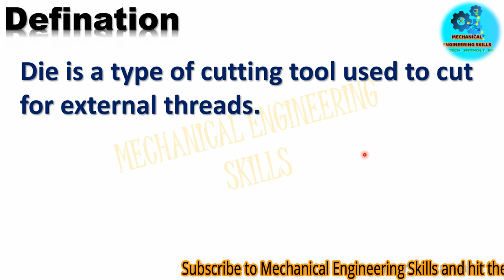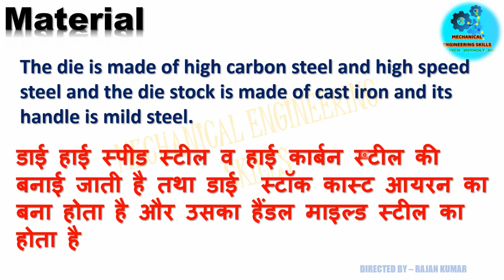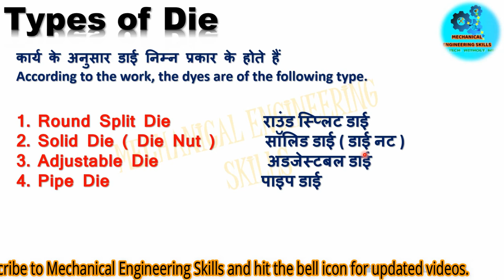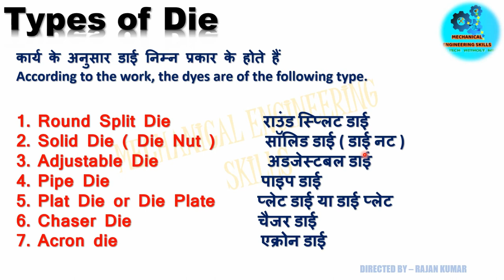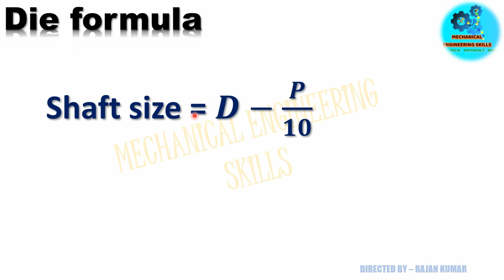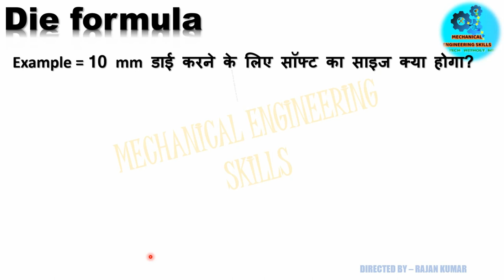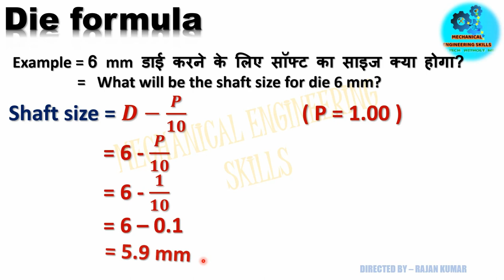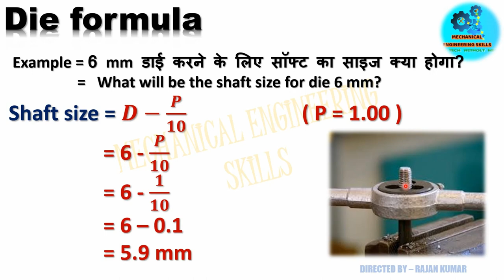What is Die and Die Stock , Types of Die and Uses of Die and Die stock ( In Hindi )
Die is a type of cutting tool used to cut for external threads.
डाई एक प्रकार का कटिंग टूल है इसका प्रयोग बाहरी थ्रेड  को काटने के लिए प्रयोग किया जाता है !

Hello Friends,
                           Today we will discuss about what is die and die stock how to cut external thread .
so please subscribe to my channel Mechanical Engineering Skills and hit the the bell icon for more updated videos , so please subscribe , like , share , and if any query of Die and Cutting tools  please write in comment box.